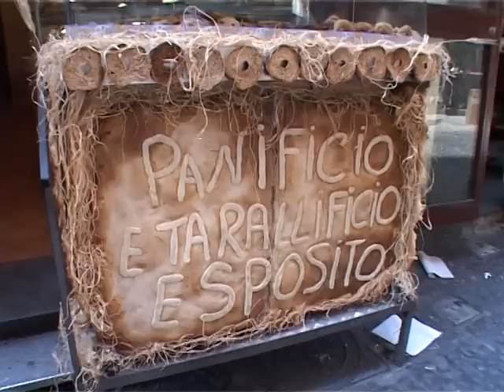Tarallificio Esposito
Tarallificio Esposito, bontà dolci e salate nel "ventre di Napoli". A via Tribunali un luogo nato dall'estro di Maurizio, diventato un vero punto d'incontro per chi non rinuncia a una "scarpetta" di pane oppure a un tarallo. E non mancano le torte, curate in ogni particolare.